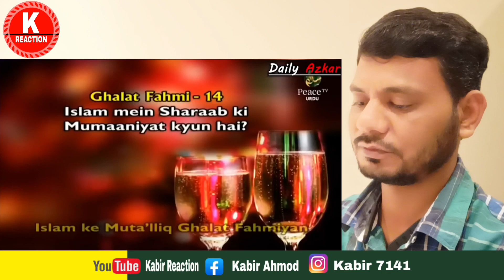Indian Reaction Who Says Drinking is Wrong?Aniruddhacharya। Dr Zakir Naik।@kreaction2390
Hello Everyone This is  Indian Reaction  Who Says Drinking is Wrong?Aniruddhacharya। Dr Zakir Naik।

Only for propagation of Islam ♥️.

Note:हमारा किसी भी वीडियो से किसी को ठेस पहुंचाने का इरादा नहीं है।Do watch my video on my personal channel.